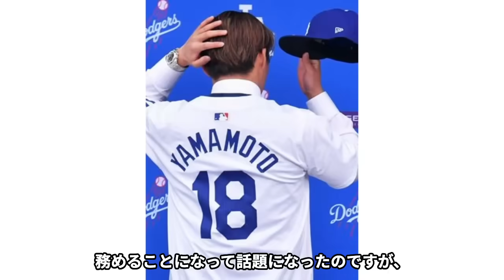山本由伸が「大谷翔平を見習え」と“批難殺到”した原因…元同僚から暴露されたまさかの“裏の顔”に言葉を失う…野崎萌香を捨てた理由に驚きを隠せない…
この動画では、野球界の才能溢れる選手、山本由伸選手が直面した

一連のスキャンダルに深く潜入します。

彼に対して「大谷翔平を見習え」という批難がなぜ殺到したのか、

その原因となった出来事の真実を紐解きます。

更に、元同僚によって暴露された山本選手の予想外の“裏の顔”とは何か？

そして、多くのファンを驚かせた野崎萌香さんとの

破局背後に隠された理由に迫ります。